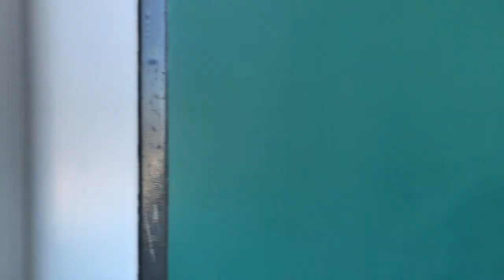ディズニーリゾートライン Type-C（ブルー）リゾートゲートウェイ・ステーション駅入線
ディズニーリゾートライン　新型リゾートライナーType―Cパープル　デビュー
～～～お願い～～～
当チャンネルでは現在登録者1000人を目指しています。現在は関東中心に動画の撮影・投稿を行っていますが、1000人を超えたら他の地方の動画も撮影・投稿を行いたいと考えています。